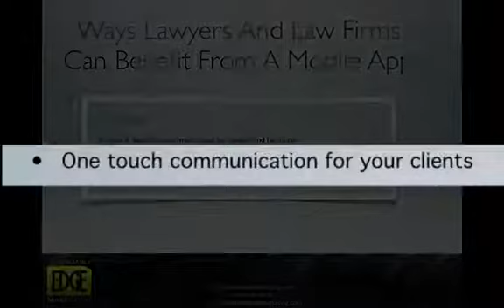Mobile Apps For Lawyers, Attorneys and Law Firms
How can a law firms, lawyers and attorneys take advantage of the growth in mobile technology? An HTML5 mobile website or mobile app for iOS and Android can help you market your practice through the app stores, make it easy for clients to get in touch with one-click calling. You can integrate your website, blog and other media content - and clients can easily send in photos from the "accident cam tab."